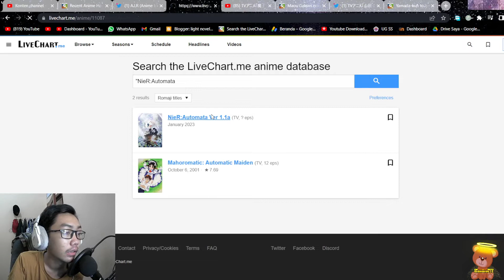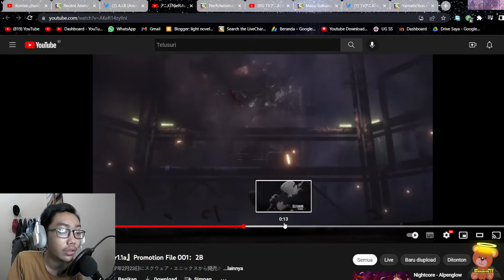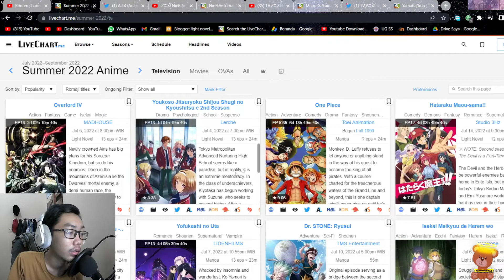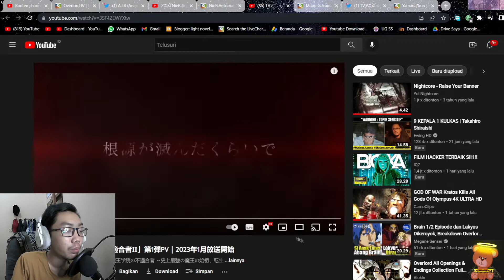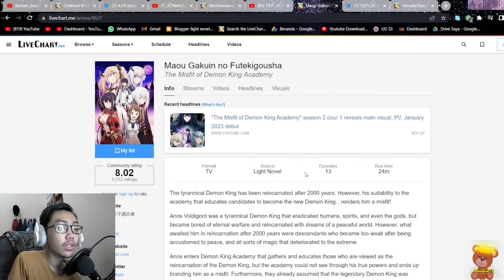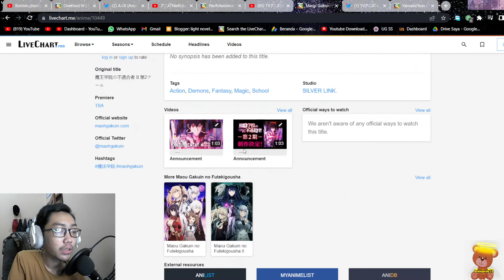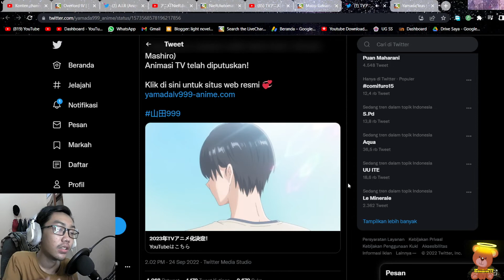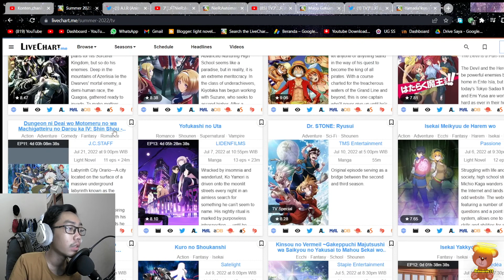debut nier automata jadi anime, mad house garap anime comedy romance, dll | anime news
kabar dari Yamada-kun to Lv999 no Koi wo Suru, NieR:Automata Ver 1.1a, dan Maou Gakuin no Futekigousha.

link:
-Maou Gakuin no Futekigousha

intro0.2
backsound

Terima Kasih